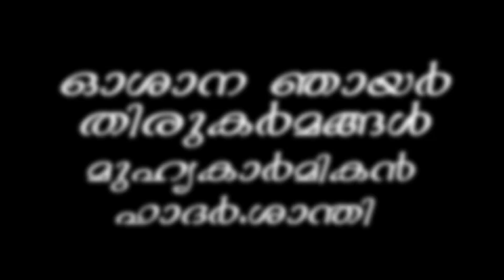Palm Sunday | Mariyasadanam | മരിയസദനത്തിലെ സഹോദരങ്ങള്‍ ഓശന ഞായര്‍ തിരുക്കര്‍ മ്മങ്ങളില്‍ .....